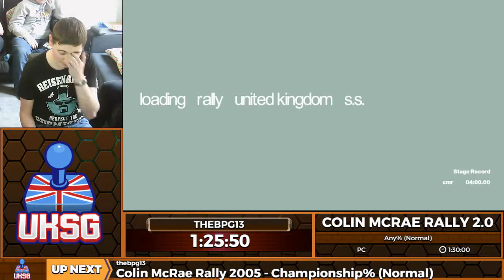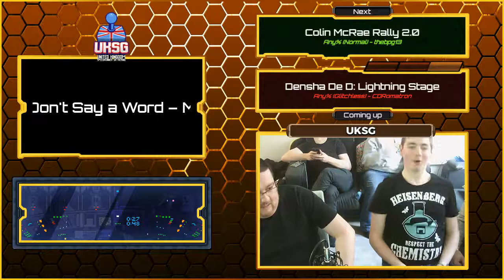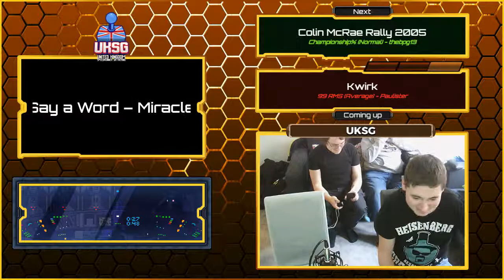Winter '17 | Colin McRae Rally 2.0 | Any%(Normal) | thebpg13 | 1:27:22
Part 11 of UKSG Winter '17

Day 2 begins with a fantastic run of Colin McRae Rally 2.0 from thebpg13. This run and the one after it are the culmination of memes in the event, featuring some of the best/worst jokes you'll ever hear. Truly, this is 1 hour 27 minutes and 22 seconds you don't want to miss.